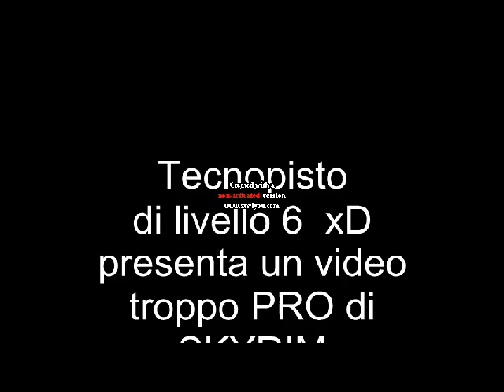Skyrim - Livello 6 fa l'impossibile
Dovete sapere che non ho mai giocato a skyrim e le poche volte che ci giocavo mi ammazzavano il lupi le guardie i ragni di tutto e di più xD ...Non so come però sono riuscito a fare questo :D